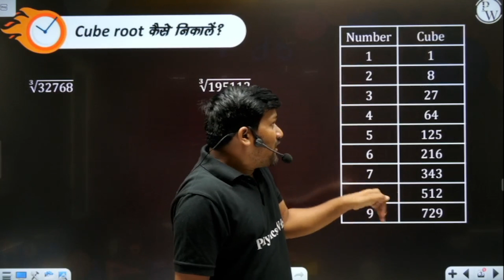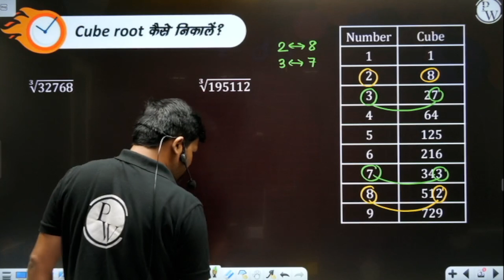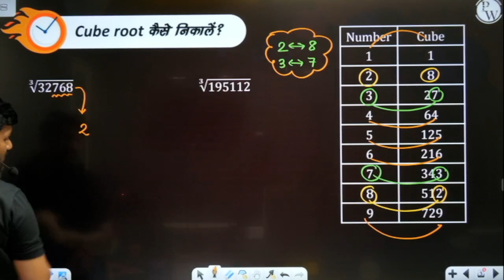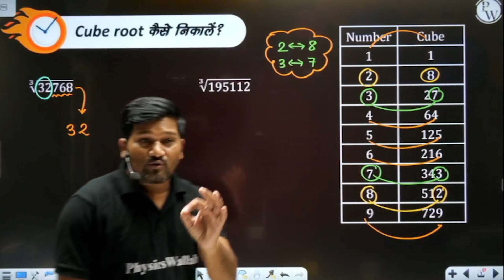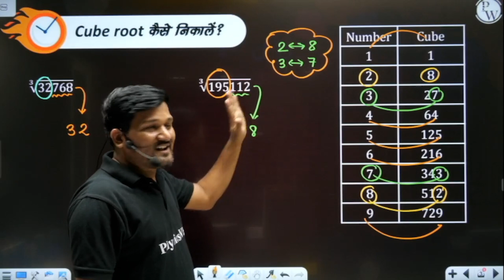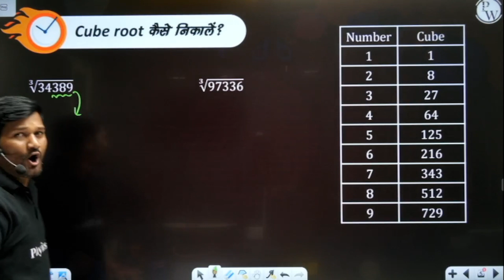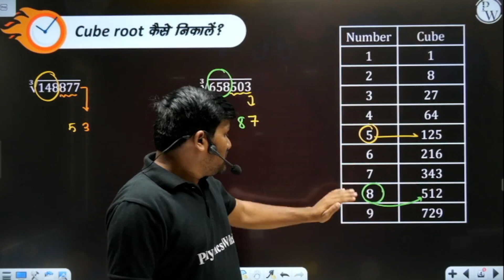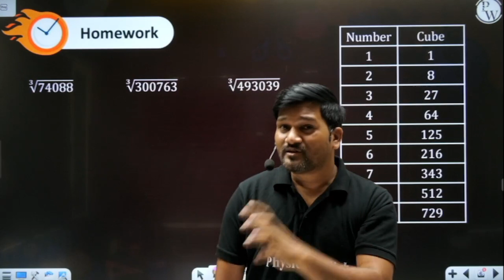Finding Cube Root | Basics of Maths | Class 9th & 10th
basics often involve understanding key concepts, principles, and theories. They provide a framework for organizing information and making connections between different ideas. Mastery of the basics allows us to navigate complex topics and delve into more advanced areas of study.

Topic: Finding Cube Root | Basics of Maths | Class 9th & 10th